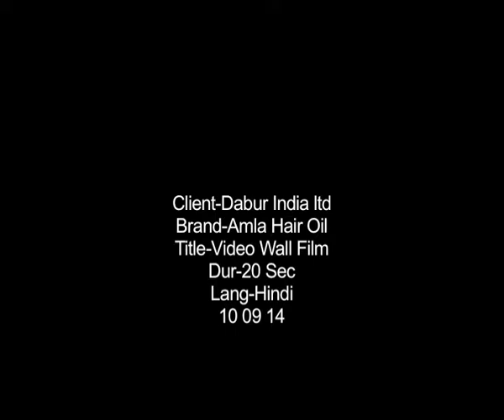Dabur India Ltd Amla Hair Oil Video Wall Film 20 20 HIndi DI